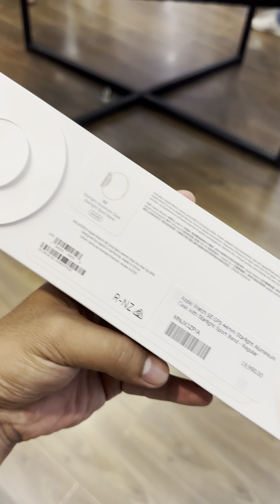Apple Watch SE 2023 Gift for my Wife